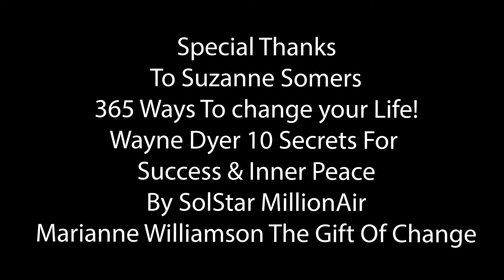Day 26 of 365 Ways To Change Your Life! You Hold The Key!!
Are you stuck in a job or relationship that you aren't satisfied with?  Do you feel powerless?  If so please join me daily as we go over new ways to improve your life everyday!!

Come along, on our spiritual journey, as I bring information to you, to improve your life one day at a time.  This is a journey that if you truly take the time to explore the information I will be providing to you will take you to places in your life that you could have never imaged!  Explore all the possibilities with me as we go over the law of attraction, manifesting and creating the life of your dreams.

We'll explore information brought to us by Napoleon Hill, Wayne Dyer, Esther Hicks (Abraham) and many more...